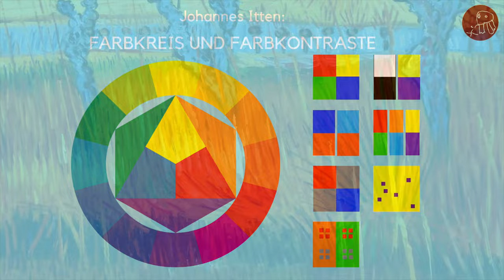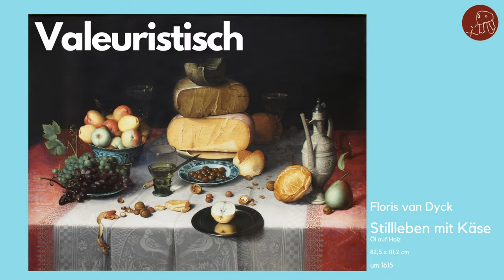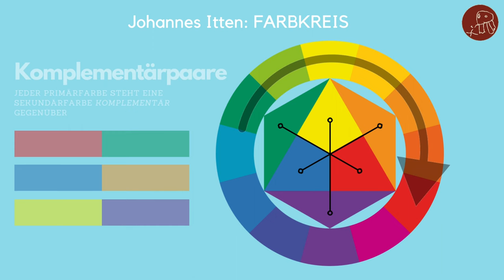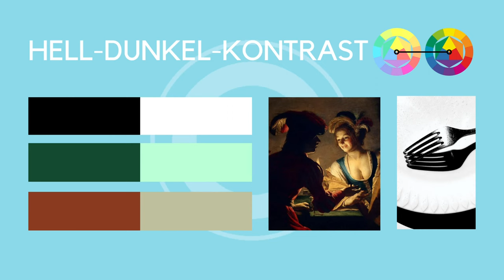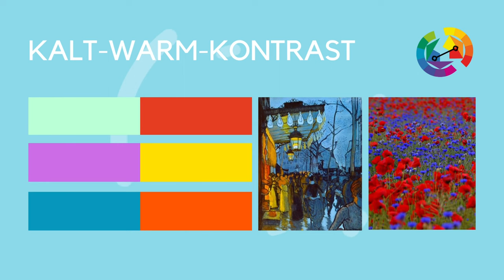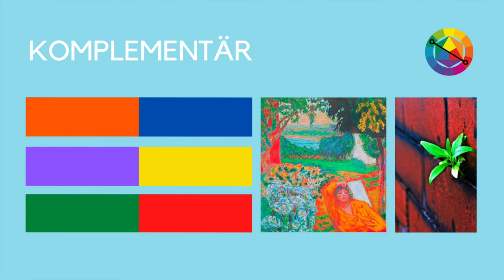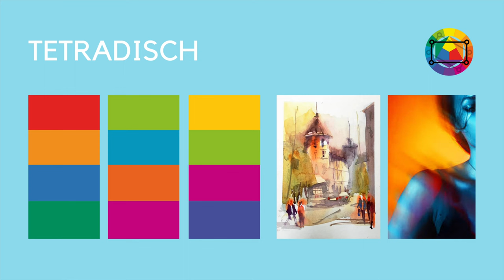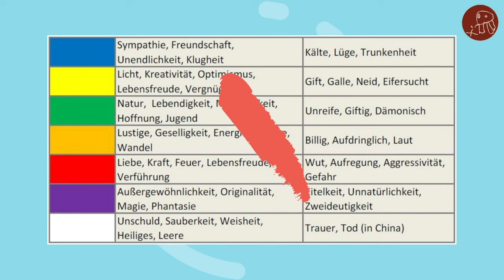Farbenlehre II: Alles was man wissen muss: Farbkreis, Farbkontraste, Farbharmonien und Farbsymbolik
Farbe ist – neben Punkt, Linie und Fläche – eines der sogenannten „Bildnerischen Mittel“ der Kunst. Farben zu sehen ist einfach, Farben und ihre Zusammenhänge zu beschreiben geschweige denn zu verstehen ist ein wenig komplizierter... Im zweiten Teil zur Farbenlehre geht es nun um all das, was man konkret und greifbar in Gestaltung und Werkbetrachtung, aber auch in der Darstellung eigener Schaffensprozesse, über Farbe wissen sollte.

00:00 Vorspann
00:50 Rückblick: Itten und Küppers
01:30 Das Prinzip der Farbenlehre
01:55 Lokal-/Gegenstandsfarbe und Erscheinungsfarbe
02:30 Farbkonzeptionen: Valeurismus, Kolorismus und Monochromie
04:08 Farbwirkung als psychologisches Phänomen
04:52 Primär- und Sekundärfarben und das Prinzip des Farbkreises
05:44 Ittens Konzept des Kontrasts
06:27 Ganz Konkret: Die sieben Kontraste
09:30 Kontraste - ein Fazit
10:14 Farbschemata und Farbharmonien
12:30 Der Duktus beeinflusst Farbwirkungen
13:08 Zum Schluss eine ausdrückliche Warnung: Farbsymbolik!?